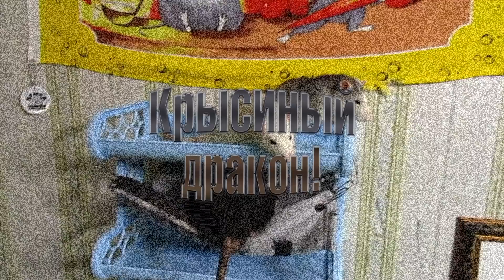Подселение не вселяемых, или курские крысята и Скай. Грустный выпуск. (Fancy Rats)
Не всегда получается делать веселые выпуски. Да и пофиг. Такие, тоже нужны, как по мне. Скай, крысята, Алфей, и так далее.

ВНИМАНИЕ: На видео живут крысы. Много крыс. Людям с земмифобией, просьба проходить мимо, дабы не травмировать свою психику. ^_^

Поддержка канала, приюта, и крысам на вкусняшки:

WebMoney:
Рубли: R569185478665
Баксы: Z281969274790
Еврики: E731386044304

Карта:
VISA Elektron 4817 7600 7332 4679

Все пожертвования добровольные, безвозмездные и анонимные. ^_^

Музыка на заставке принадлежит группе "R-MATA". Разрешение на использование, дано.
Музыка в начале и конце видео: "Шаманские напевы - Тема Эвенка"

Не забываем ставить пальцы вверх, оставлять комментарии и подписываться на канал. ^_^